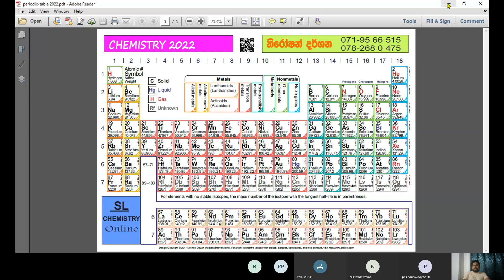ස්ට්‍රොයිකියෝමිතිය රචනා Stoichiometry 29 Niroshan Darshana | Chemical Calculations Sinhala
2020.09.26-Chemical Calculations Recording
2022 CHEMISTRY Online Class
Tutorial by Niroshan Darshana
B.sc University Of Sri Jayewardhenapure
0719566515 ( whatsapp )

Payment එක කරල photo එකක් එවන්න..
Monthly  fee - 1000 rupees 🔓🔓🔓

Bank details :
01.Commercial Bank(Seeduwa)
02.Peoples Bank(warakapola)
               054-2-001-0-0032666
03.Online Peyment

පන්තියට සහභාගී වීමට අවශ්‍ය නමුත්  මුදල්  අපහසුතාවයක් තියෙන ලමයි ඉන්නවනම් කියන්න
Chemical calculations chemistry,Chemistry redox equations,Chemistry calculations redox sinhala,Redox reaction sinhala,Titration sinhala,අනුමාපන